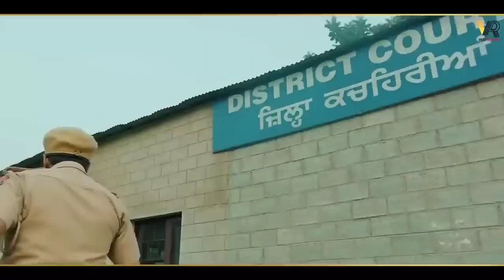Bhari Court M Goli Marage Meri Jaan | Ankit Baliyan | Fiza C | New Haryanvi Song Haryanvi 2023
Bhari Court M Goli Marage Meri Jaan | Ankit Baliyan | Fiza C | New Haryanvi Song Haryanvi 2023 | Makha Judge Ke Bhi Aavenge Pasine Dekhiye

Starring :- Ankit Baliyan xu0026 Fiza Choudhary
Singer :- Rahul Puthi xu0026 Ashu Twinkal
Lyrics :- Rahul Puthi
Director :- Amit Bisnoi
Spl Thnx :- Ss rana ,Anshu Baliyan ,Vishal GAHLAWAt ,Arjun dangi
Digital : The New Digital Media

Lyrics:-
Chhod De Ye Role Aula Kaam Hojaga
Thode Din Ruk Seher Jaam Hojaga
Ho Makha Chhod De Ye Role Aula Kaam Hojaga

Jis Raah Pe Chalra Se Us Dhal Makha
Tere Jail Me Katenge Kai Mahine Dekhiye

Bhari Court Me Goli Marenge Meri Jaan
Makha Judge Ke Bhi Aavenge Pasine Dekhiye

Kyate Lere Ho Revolver File Ki Aatt Me
Re Den De Gawahi Mkha Khade Hum Baatt Me
Badde Badde Baal Tu Hoya Kis Bhes Me
Yaar Mere Khade Hai Vakilla Ki Dress Me

Dhoke Te Tanne Bhi Koe Maardevega
Ghanne Bariyan Ke Khole Se Tu Seene Dekhiye

Har Somvar Ne Laau Tere Naa Ki Jot Re
Budhwaar Ne Mahri Pessi Lagge Se
Kade Dhari Dharai Rehja Ek Ea Santali Re
Aaj Dekhiye Kacheri Ke Ma Manegi Diwali Re

Sun Mere Yaar Din Zindagi Ke Chaar
Tu Jivta Na Lage Din Teene Dekhiye
Bhari Court Me Goli Marenge Meri Jaan hu

Mangal Kha Puthi Ke Ma Hoya Gunda Raaj Re
Ankit Baliyan Badda Ustaaj Re
Jo Teri Gel Bethe Wehi Marenge Tanne
Kade Suni Hai Ke Kaagya Ne Maardiya Baaj Re

Ho Mangal Kha Puthi Ke Ma Hoya Gunda Raaj Re

Sun Puthi Aale Ghara Laagjange Taale
Tham Konya Badmash Re Kadinne Dekhiye

HR Music